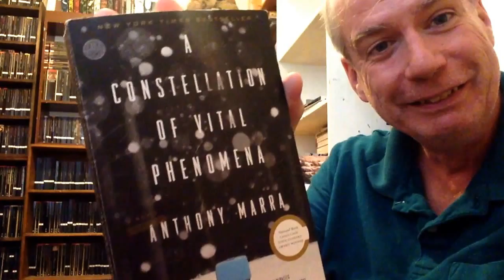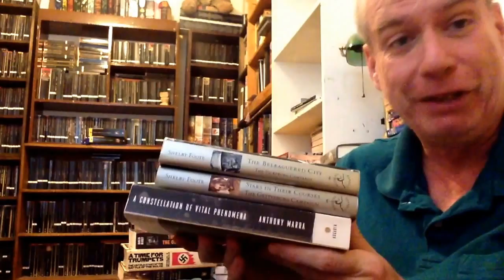Bleak and Barren?